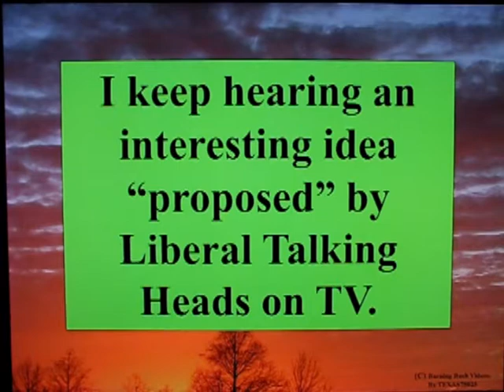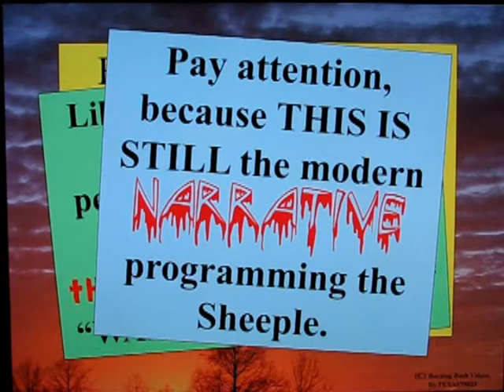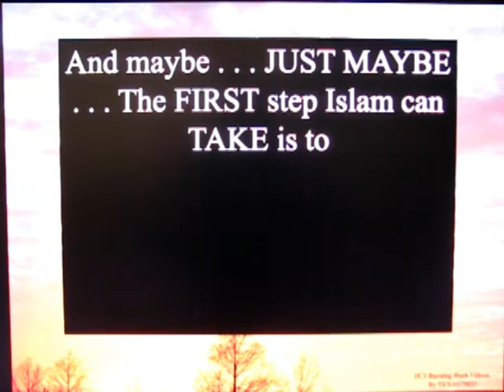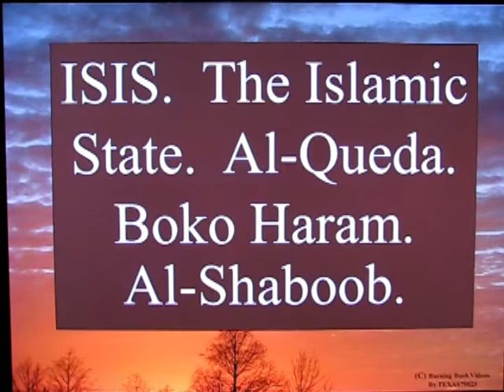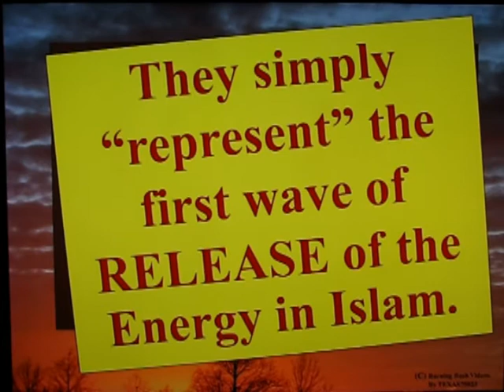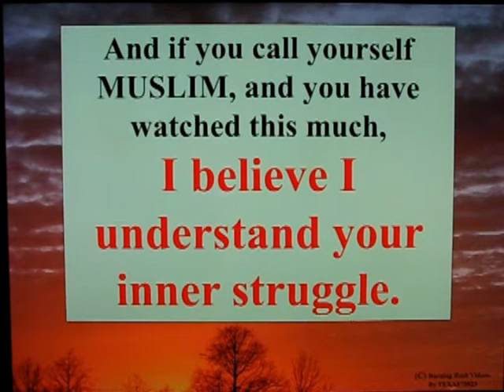Islam's Reformation or Restoration ?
You are WATCHING the Islamic Reformation RIGHT NOW.